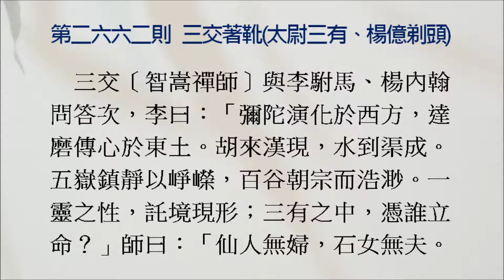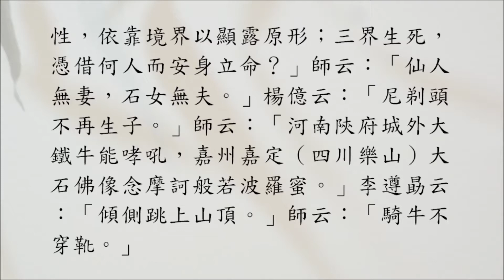【禪公案】2662則：三交著靴（太尉三有、楊億剃頭）。「三有之中憑誰立命？」「仙人無婦，石女無夫。」